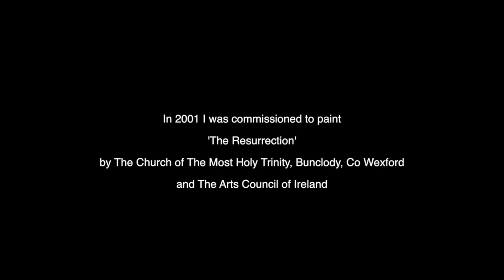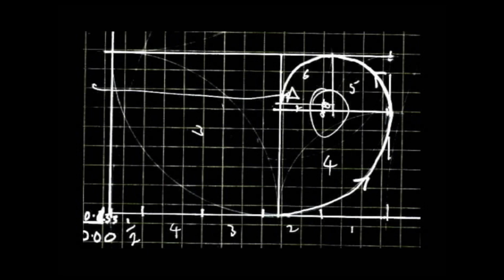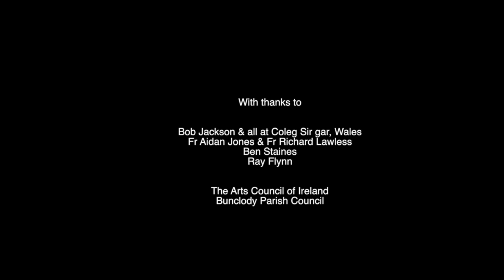Solus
A film about the painting of 'The Resurrection' by David Begley